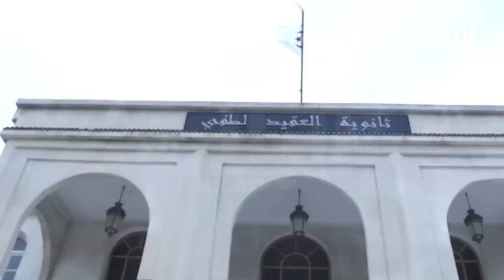فيدرالية جمعيات أولياء التلاميذ تراسل الرئيس بوتفليقة لإنهاء الإضرابات El Bilad TV